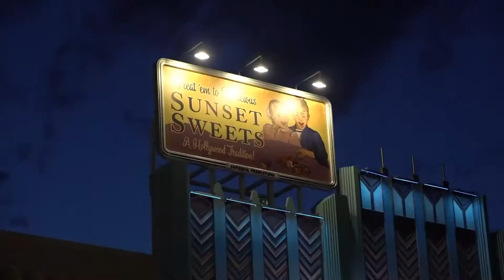幻想的な雰囲気、夜のユニバーサル・スタジオ・北京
中国北京市で開業予定のリゾート施設「ユニバーサル・北京・リゾート」内のテーマパーク「ユニバーサル・スタジオ・北京」は、夜になると建物などがライトアップされ、パーク全体が幻想的な雰囲気に包まれる。
　ユニバーサル・北京・リゾートは９月１日に試験営業を開始する。施設とサービスは必要に応じて段階的に利用できるようになる。